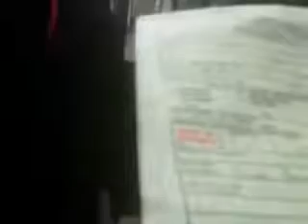NYPD Transit Cops Abusing Power Brooklyn man ticketed for 'fare beating' Pix 11 news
this is what really burns me up about our NYPD they really just take advantage and ABUSE THEIR AUTHORITY. this video clearly exonerates this man from any wrongdoing especially when the mta worker came to tell these two punk bullys with guns that he let him through the gate because the turnstyle was broken.